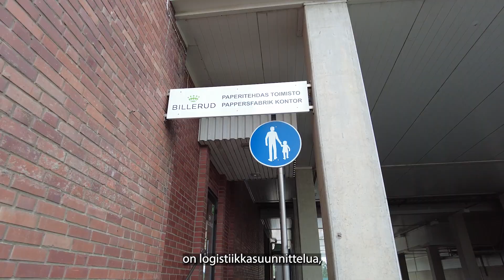Kooste, TE-live: Billerud hakee kesätyöntekijöitä Pietarsaareen!